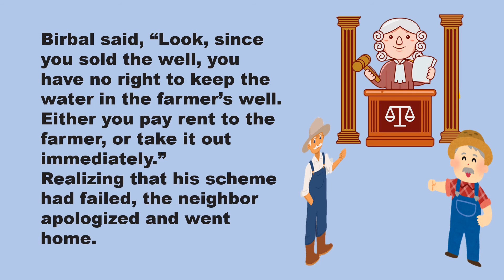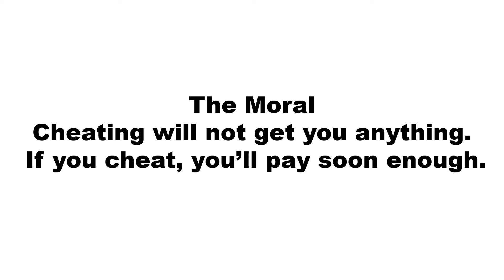Moral Story:The Farmer And The Well